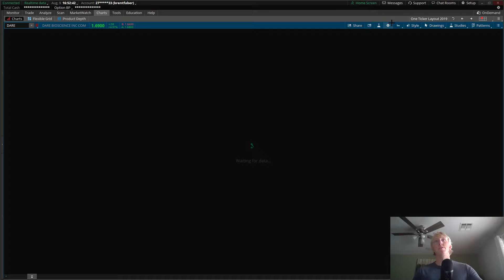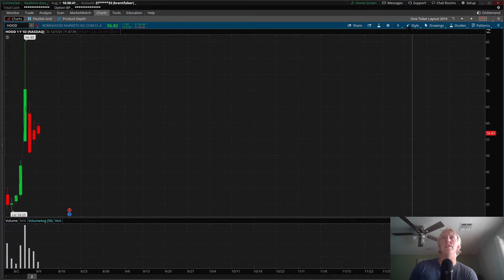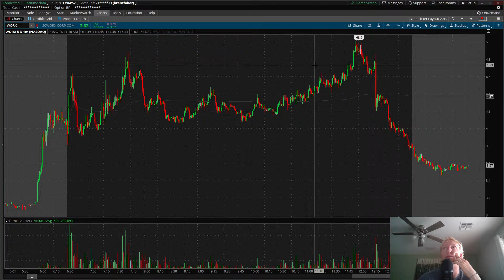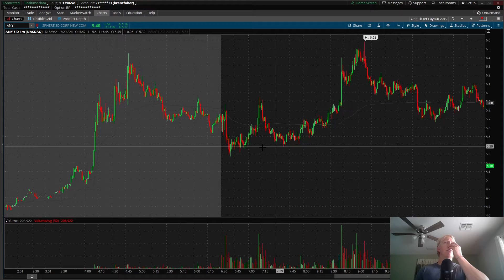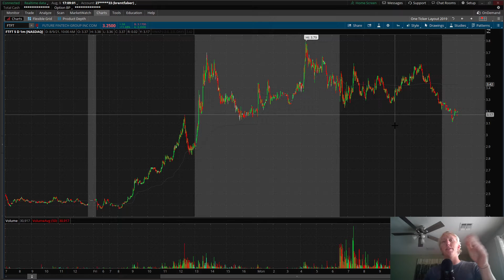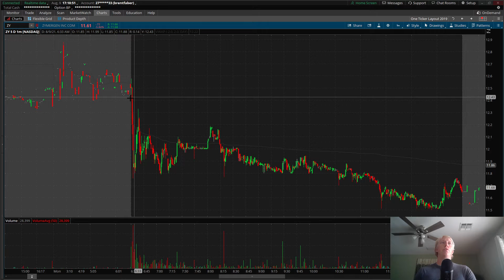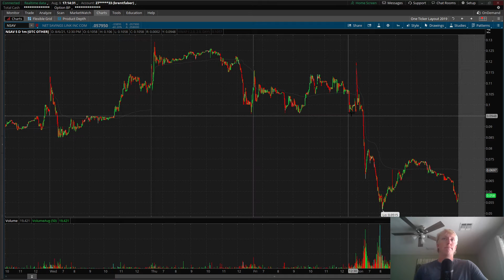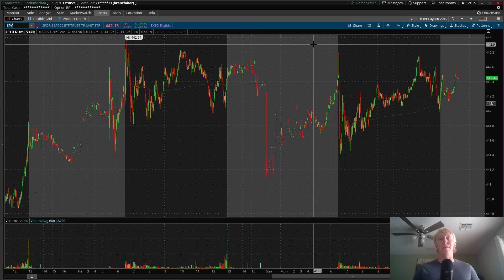Daily Trading Recap | August 9, 2021 | DARE ZY WORX FTFT HOOD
Smash that like button like you're about to get halted!

Intro 00:00
DARE 01:20
HOOD 07:20
WORX 09:25
ANY 16:15
FTFT 18:22
ZY 19:49
NSAV 23:03
BYSI 24:52
LMNL 26:13
WINT 26:55
Outro 27:18